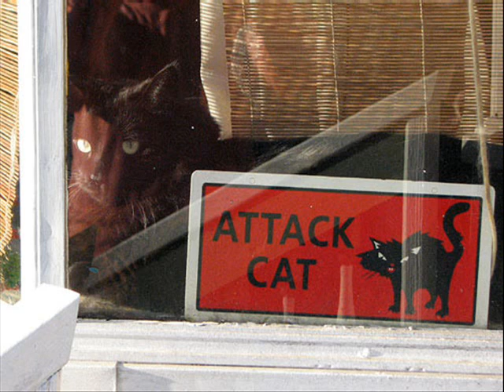Cruikshank Family Memories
A photo montage of my family through the years.